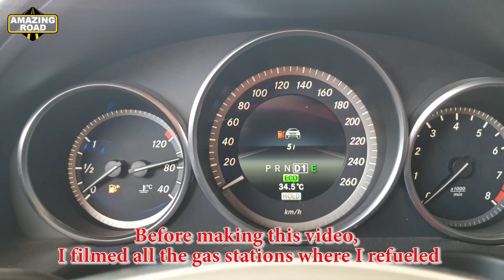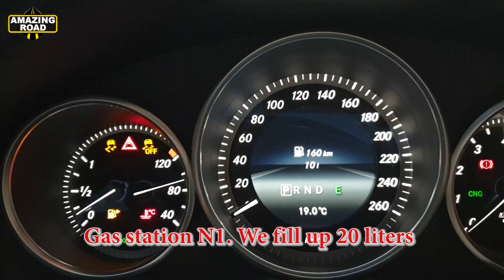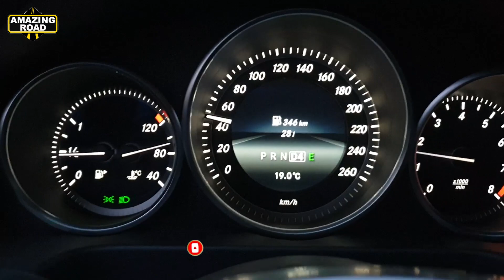How they cheat us at gas stations? Hidden Function Remaining Fuel in the Tank for Mercedes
CBF IC204 - Mercedes W212 (E), W204 (C), X204 (GLK), W197 (SLS), W218 (CLS)
CBF IC213 - Mercedes W205 (C) facelift, W217 (CL) facelift, W222 (S) facelift, W213 (E), W238
                      (CLS), X253 (GLC) facelift, W257 (E Cabrio), W463 (G)
CBF IC177 - Mercedes W177 (A), W118 (CLA), W167 (GLE), W213 (E) facelift
CBF IC222 - Mercedes W205 (C) preface, W217 (S Cabrio) preface, W253 (GLC) preface,
                      V222 (maybach), C190 (AMG GT), W447 (V)
CBF IC172 - Mercedes W463 (G), W166 (GLS/ML), W292 (ML), W176 (A), W246 (B), W156 (GLA),
                      W117 (CLA), R231 (SL), R172 (SLK), X204 (GLK)

Activate Remaining Fuel in Liters for Mercedes W212
Activate Remaining Fuel in Liters for Mercedes W204
Activate Remaining Fuel in Liters for Mercedes W207
Activate Remaining Fuel in Liters for Mercedes W218
Activate Remaining Fuel in Liters for Mercedes W211

Activation of Function Remaining Fuel in the Tank the Display on Mercedes W212
Activation of Function Remaining Fuel in the Tank the Display on Mercedes W204
Activation of Function Remaining Fuel in the Tank the Display on Mercedes W207
Activation of Function Remaining Fuel in the Tank the Display on Mercedes W218

Vediamo and SKGT Change Variant Coding - IC-204 Ecu
Vediamo and SKGT Change Variant Coding - Med40 Ecu
vediamo programming

Активация Остаток Топлива в Литрах на Mercedes W212
Активация Остаток Топлива в Литрах на Mercedes W204
Активация Остаток Топлива в Литрах на Mercedes W207
Активация Остаток Топлива в Литрах на Mercedes W218
Активация Остаток Топлива в Литрах на Mercedes W211